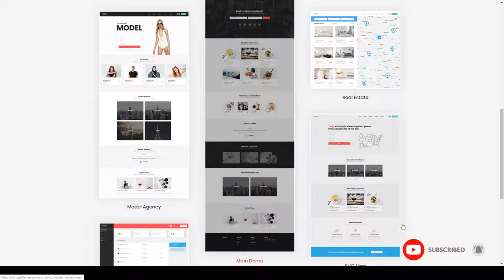Tsukina - Directory Listings WordPress Theme model agency job board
Columns 4+

 Layout Responsive

 Tags booking, business, car dealer, classified, companies, directory, escort, job board, listings, local directory, marketplace, model agency, real estate, recipes, store finder